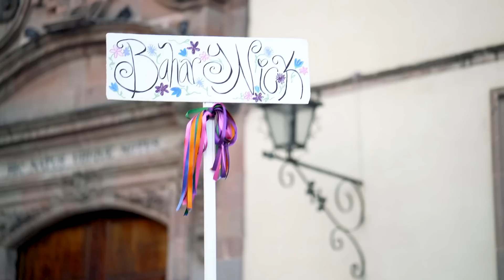Getting Married in San Miguel De Allende - Nick & Bah Wedding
Nick & Bahar's Wedding Video

Shot over the course of 3 days in San Miguel De Allende, Mexico
Including Parade, Pool Party, Welcome party, Wedding day, and casual walking shots around San Miguel

Here is the story of Nick and Bahar copied directly from their website which can be found

THE BEGINNING - BY HER

Nick and I both worked at the coffee house on campus and we both had physics class after the afternoon shift at work. He would always long board past me to class as I walked (I gave up biking to class due the high likely hood of crashing.) Nick eventually started walking with me to class, and I started requesting trash duty at the coffee house so I would have a greater chance of running into him in the kitchen.

Nick was the guy that didn't need to come to class. There were times when we would have a pop quiz and I would have to take two copies of it and turn one in under his name since he had decided to ditch that day. I would help him with the homework, and not going to lie I really thought I was carrying him through that class. Turns out he is lightyears smarter than I thought at the time, and he really didn't need my help at all.

We became great friends through the spring quarter and when it came time for his fraternity formal, he said to me: "the girl that I like isn't able to come to formal with me, will you be my date instead?" and I was like. sure thing, at least I was the second choice right?! The day before formal Nick tells me the girl he likes is actually able to attend, so he didn't need me to go with any more. No worries, I ended up going to another fraternity formal with another dude instead. Long story short, his date took allergy medicine, fell asleep before formal and never showed up. Meanwhile, my date got arrested for fighting a bouncer at a bar. And Nick and I ended up on the phone that night realizing how things were supposed to happen. Fast forward 7 years and here we are!

THE PROPOSAL - BY HIM

I had given much thought over the past years on how I would propose to Bahar, I knew I wanted it to catch her off gaurd.  But alas the problem- how to deceive the love of your life when she's so much more intelligent than you?

I decided to orchestrate the perfect day at home, surprised by her family and friends.  So the stage was set by inviting her to a dinner for a new company I had just started working for, on April 1st 2017 (A LIE). But of course, the morning of April Fool's Day tragedy struck...

While getting ready for a fancy day out, Bah and Miko engaged in a direct hit, head-0n collision to the dome.  She immediately developed a blue welt the size of a small grapefruit on her forehead and started crying. Which doesn't exactly equate to great pictures. Was I freaking out? Yes. Was she freaking out? Again, Yes. So we strapped some ice to her head, threw her in the car and drove off for some mimosas in Lafayette.  By the time we finished our first glass, she had healed a 10,000% and I was staring into the eyes of the most beautiful woman in the world, on arguably the most important day of my life so far.

I took her to the top of Tilden Park in Berkeley, where a picnic lay in a little patch of grass off the beaten path with panoramic views of the bay area in the background.  When we arrived, the Maid of Honor was still arranging the scene! Her dog Chico wouldn't leave us, which only made the memory sweeter.  We sat down and I asked her to marry me, she said yes with a face full of tears (lots of crying happened on this day) and told me her ring reminded her of Disneyland. After we enjoyed the moment together, we went to a romanic lunch at Chez Panisse.  Just when the day was coming to a close, we had a surprise party planned back at home in Alamo with our family and closest friends.

Wedding Couple

Bahar Hajian (IG: @baharhajian)
Nick Schwarzbach (IG: @npschwarz)

Video Directed/Produced/Edited by:
Greg Fulks  (IG: @Fulks)

Josh Rottman (IG: @Josh_Rottman)
Zac Zlatic (IG: @double.zee)